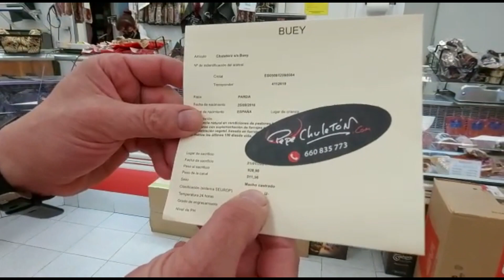qué parrilla es mejor para cocinar hamburguesas de buey? Probamos 4 mira el resultado 🥩🔥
No es que me haya vuelto loco, y haya decidido darle un lametón o un mordisco a cada una de las parrillas con las que cuento para cocinar en mi Kamado, pero como perfeccionista absoluto que soy, y franco buscador de la excelencia, seguramente como consecuencia de mis 25 años ejerciendo como crítico gastronómico, decidí que quería saber con qué técnica y sobre qué tipo de parrilla quedaban mejor las hamburguesas hechas en un Kamado, aunque tranquilamente se puede extrapolar, a cualquier otro tipo de parrilla.
También estuve dudando si utilizar unas hamburguesas baratas y mediocres, o buscar la excelencia en este caso, finalmente, me decidí por hacer este experimento, con unas hamburguesas excepcionales, y que sea lo que dios quiera, por eso hice un pedido de hamburguesas de buey y estos son los resultados.

Ingredientes:
4 hamburguesas de buey de la mejor calidad.

Qué técnicas usar para hacer hamburguesas a la parrilla?
Pues para hacer hamburguesas a la brasa existen principalmente tres técnicas:
cocción directa sobre carbón.
Cocción indirecta, esta no la probaremos en el camado.
Cocinado inverso.
Después de entender estas opciones, toca elegir parrillas y instrumentos.
Que parrilla utilizar para cocinar hamburguesas a la brasa?
Cuando compramos un Kamado, generalmente viene con la típica parrilla de varillas de acero, aunque alguno, puede venir con parrillas de hierro fundido.
A partir de ahí, toca rascarse el bolsillo, si tienes un kamado joe II o un Kamado Masterbuilt puedes comprar a parteuna parrilla de hierro fundido o una plancha de hierro fundido  reversible, Como yo soy un culo veo culo quiero, ya tengo las dos, así que como mínimo teníamos tres parrillas para hacer la prueba, si además aplicamos el método de cocción inversa, que consiste en cocinar con deflector la hamburguesa, y luego marcarla en el último momento sobre una parrilla al fuego, tenemos todas las opciones disponibles

 Que parrilla es mejor para cocinar hamburguesas a la brasa?
Pues siento deciros, que aunque yo ya sé cuál es, a vosotros os toca visualizar el vídeo completo, lo que sí os recomiendo, es que utilicéis un carbón de extrema calidad como el de aunque me reservo la opción de hacer pruebas con distintos carbones para una cata futura.
No dudes en hacer tus propias pruebas, aunque para mí el tema está más que claro.

Si te ha gustado esta receta o tienes alguna duda, déjanos un comentario o contacta con nosotros: En:

Y por cierto, antes de que te lo preguntes, si yo que soy ciego puedo cocinar en un Kamado, tu seguro que también.